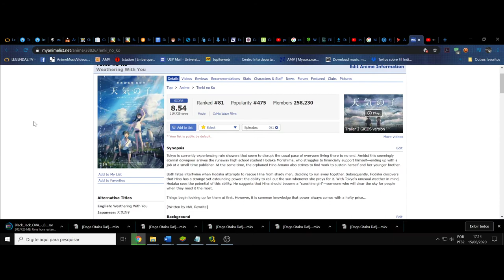(FD) Tenki no Ko. Quando menos, seria mais